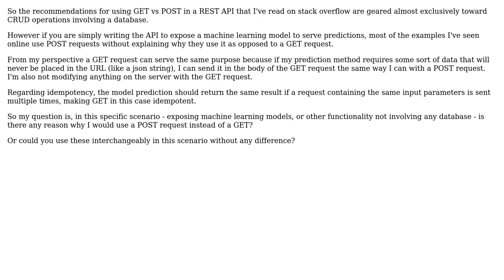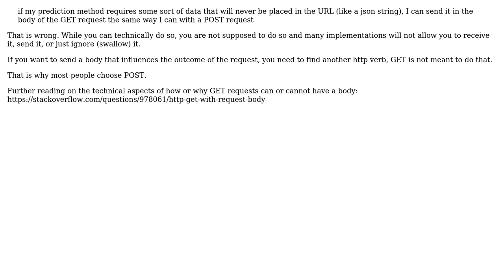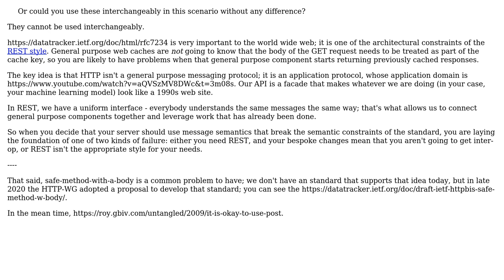GET vs POST when exposing machine learning model predictions using a REST API (3 Solutions!!)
GET vs POST when exposing machine learning model predictions using a REST API

With thanks & praise to God, and with thanks to the many people who have made this project possible! | Content (except music & images) licensed under CC BY-SA | Music | Images & others | With thanks to user VoiceOfUnreason user Robert Harvey user nvoigt user Kain0_0 user erotavlas and the Stack Exchange Network Trademarks are property of their respective owners. You are responsible for your own actions.